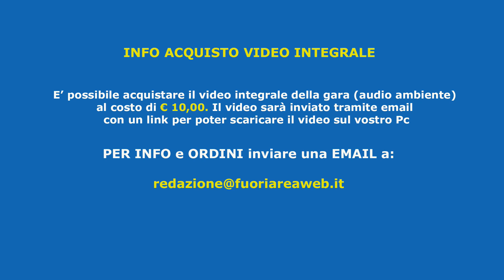Under 17 Elite: Grifone Monteverde - Ottavia 3-1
GRIFONE MONTEVERDE – OTTAVIA 3-1

GRIFONE MONTEVERDE (4-4-2):Del Villano; Bartocci, Fe, Caviglia, Romagnoli; Zona (42’st Privitera), Di Battista (40’st Rozzini), Pizzino (29’st Giua), De Cuntis (10’st Marchetto); Tataranni, Coccia (36’st Galdi). A disp: Barbaro, Delgado. All: Campagna.

OTTAVIA (4-2-3-1): Coluccia; Micolano, Ianniccari, Taschini (Sancinelli), Abdulazizi (25’st Pieranu); Grammaccioni, Bellissario; Valente (16’st Sabato), Tinoco, Margienan (6’st Gutierrez); Casella (33’st Colaiacomo). A disp:  Di Leo, Costantini. All: Palmucci.

ARBITRO:  sig. Anton Serbenyuk di Civitavecchia.

MARCATORI: 5’pt Di Battista (G), 16’pt Ianniccari (O), 22’pt Fe (G), 7’st Tataranni.

NOTE: Ammoniti: Coccia (G), De Cuntis (G), Pizzino (G), Zona (G).